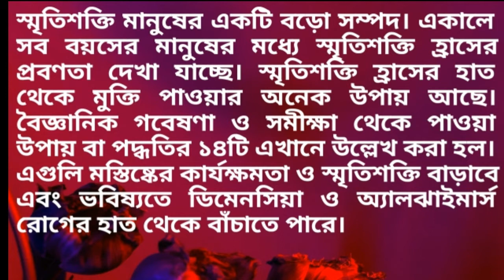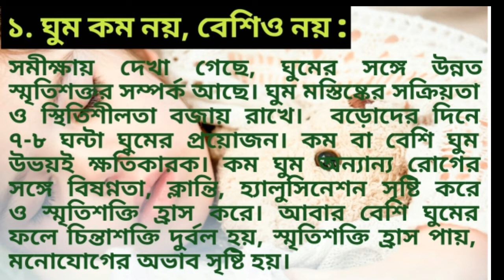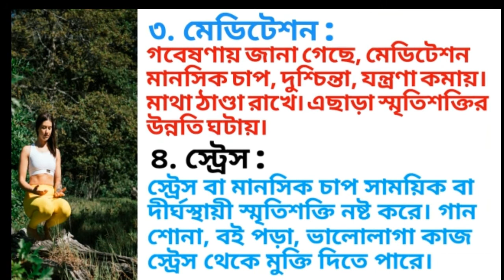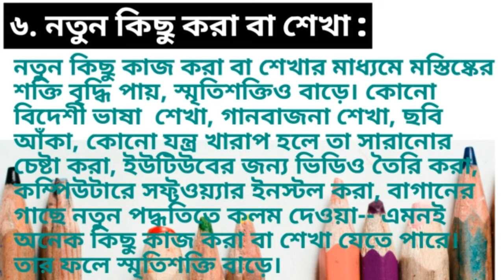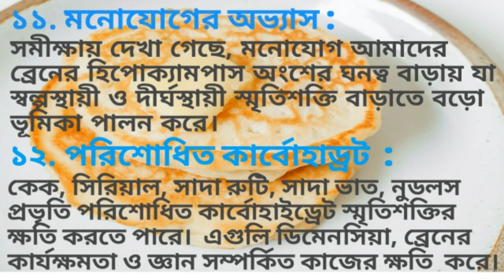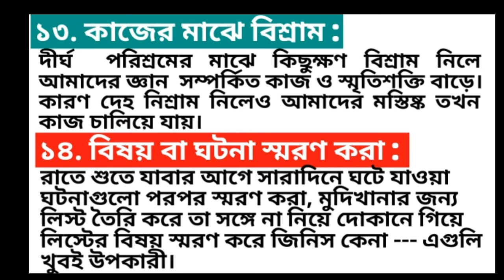14 Ways to improve memory # স্মৃতিশক্তি বাড়ানোর ১৪ উপায়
Facts on Health. 14 ways to improve memory. We all want to improve our memory. 14 ways to improve memory are described here. They are-- enough sleep, exercisrs, meditation, avoid stress, proper food, doing something new, brain game, power of music.

video & photo credit : Mikhail Nilov; anneke, kindpng, li-sun, snapwire, andrea-piacq studio, miguel-a-padrianan, polina-tankilevitch, diego-madrigal from pexels.com